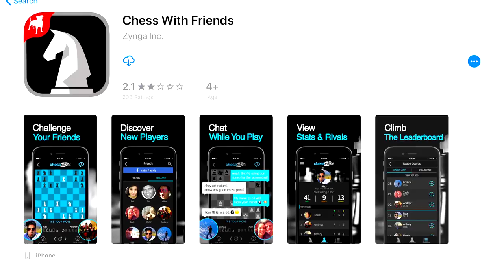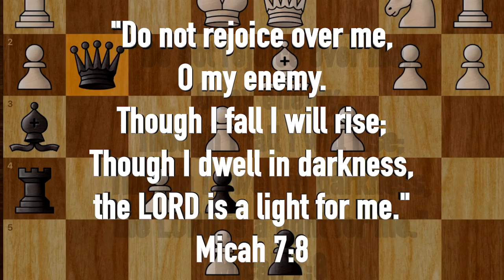Van Life; A Knight In Dull Armor!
Anchor;
anchor.fm/rolling-earthship

For STICKERS please use the following info:
1 Sticker $3
2 Stickers $5
4 Stickers $10

Luis F.

Luis F
Rolling Earth-Ship